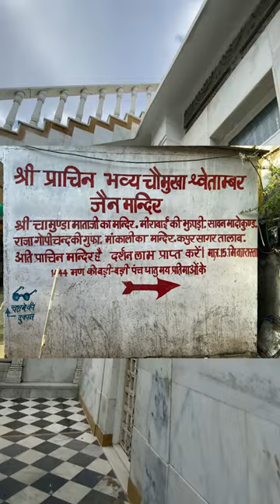In the mountain achal Garh#jaintemple